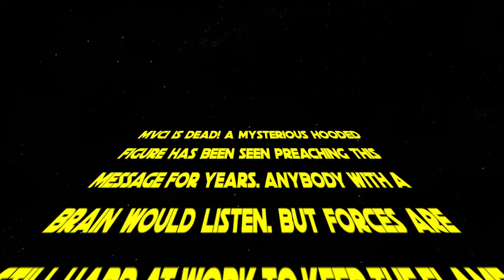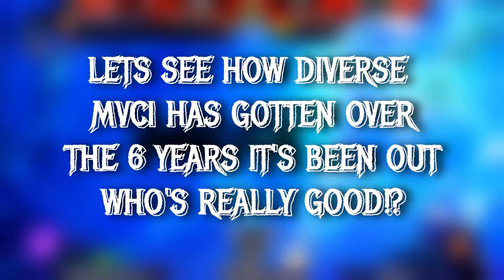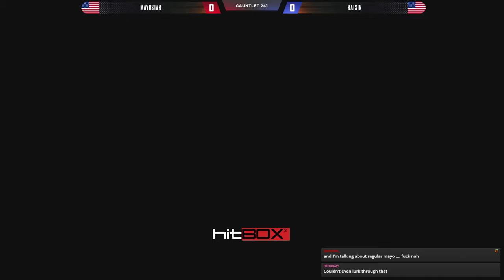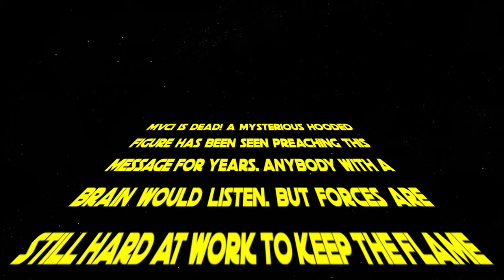MARVEL vs CAPCOM: INFINITE | MVCI TOURNAMENT | GAUNTLET 241 | TOP 8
The Gauntlet is the BEST Marvel vs Capcom Infinite (MVCI) tournament in the world featuring the best players! It is hosted by Doncon and Ralston Arcade. THE BEST THAT MARVEL AND CAPCOM HAVE TO OFFER!

Match Times:
0:00 - TOP 8 PREVIEW
4:42 - TAEKUA vs DR CANO
15:31 - RAISINS vs STEALTH
29:58 - DOCTOR CHURCH vs DR CANO
44:28 - MAYOSTAR vs RAISINS
53:14 - TOP 4 PREVIEW
55:19 - TAEKUA vs STEALTH
1:03:00 - RAISINS vs DR CANO
1:14:23 - TAEKUA vs STEALTH

HATER CLUB MERCH JUST DROPPED!

⚡MON 8PM EST: FIGHTS!
⚡TUES 8PM EST: BIG 8 | BBTAG TOURNAMENT